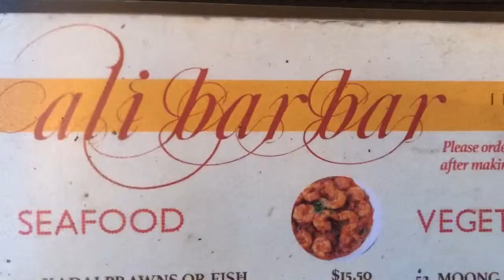Bar Bar Black Sheep Bar and dining place